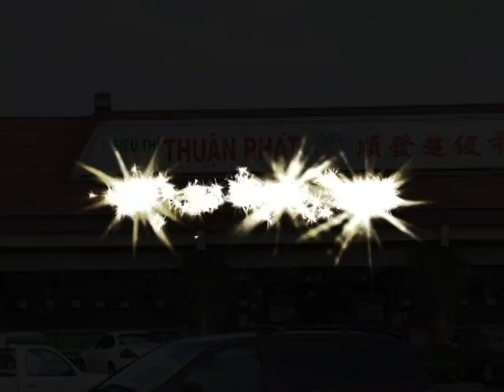Siêu Thị Thuận Phát San Diego mở cửa 7 ngày trong tuần từ 8 giờ sáng đến 9 giờ tối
Siêu Thị Thuận Phát mở cửa 7 ngày trong tuần từ 8 giờ sáng đến 9 giờ tối có bãi đậu xe rộng rãi
Tọa lạc tại 6935 Linda Vista Rd, San Diego, CA 92111

VNTV phát hình trên COX cable channel 23 vào lúc 3:00pm-4:00pm, Thứ Ba và Thứ Năm hàng tuần.